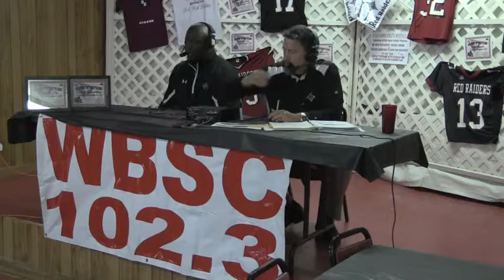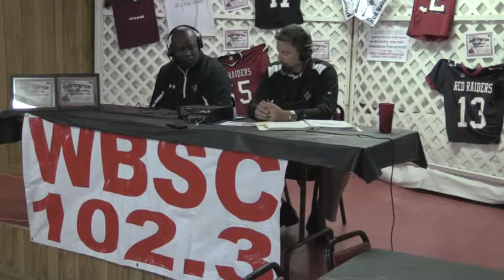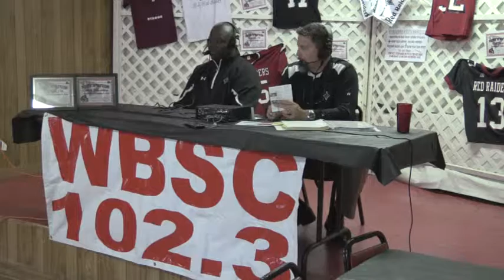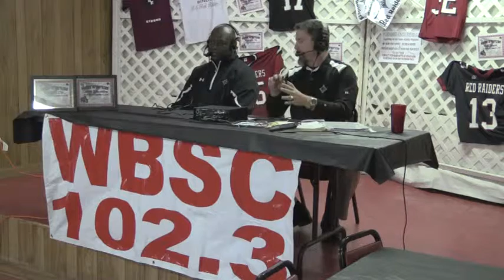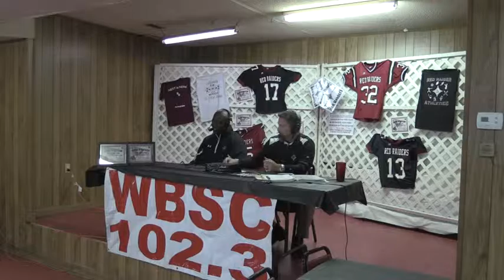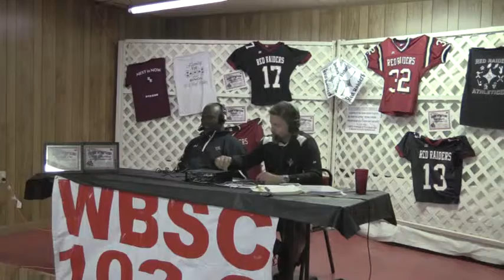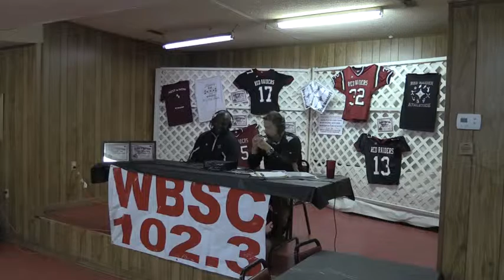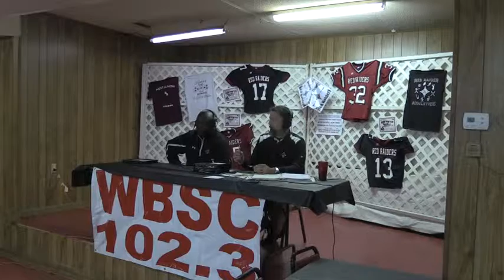Bamberg Coaches Corner 09172015 937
Bamberg Coaches Corner 09/17/2015